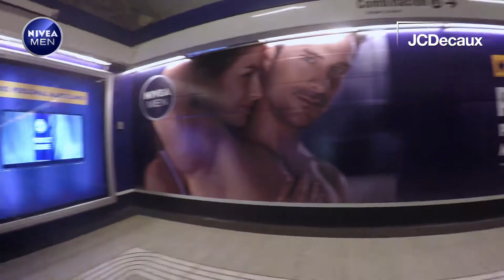Nivea Santiago | JCDecaux Chile